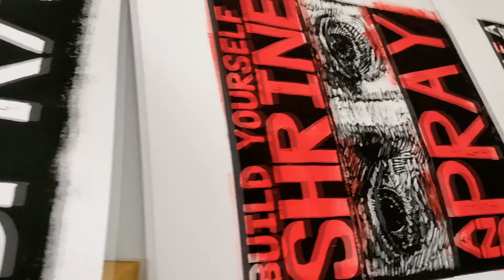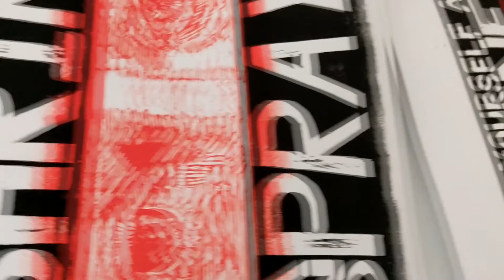Build Yourself A Shrine & Pray - album teaser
Teaser for Bruxa Maria album, Build Yourself A Shrine & Pray, on Riot Season Records